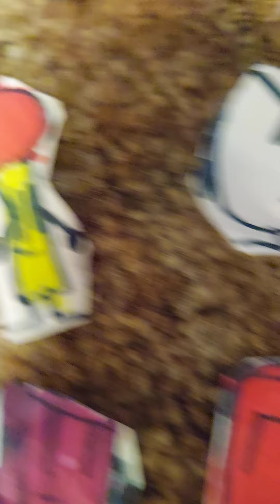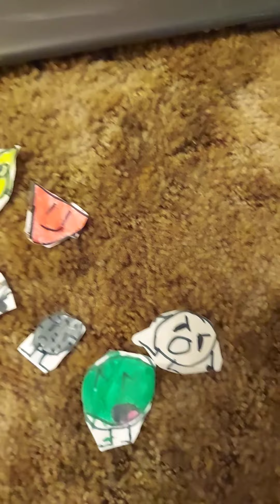bfb so 5